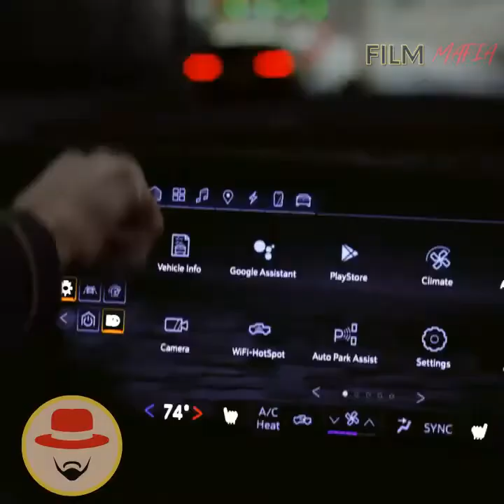Best. Super Bowl. Commercial. EVER! 🙌🏈📺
Movie Clips and Cinema Reels